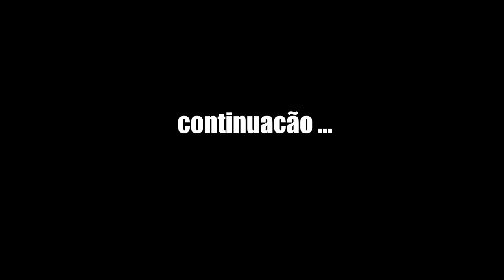MINECRAFT - Industrias Redstone #05 - Ajustando a Mineração Automática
- - - - - midias sociais - - - - -